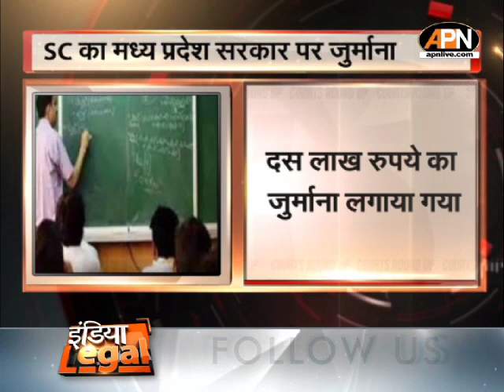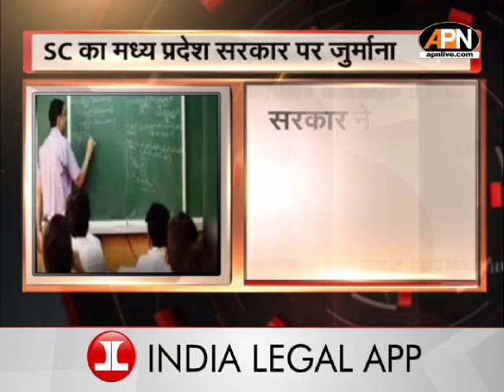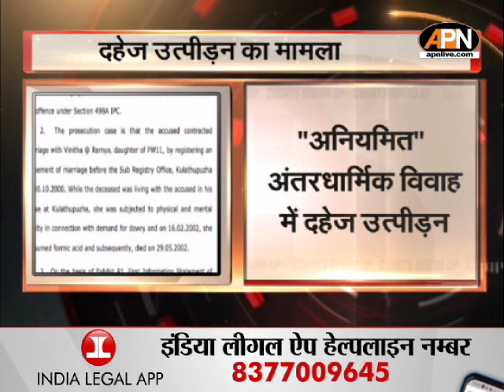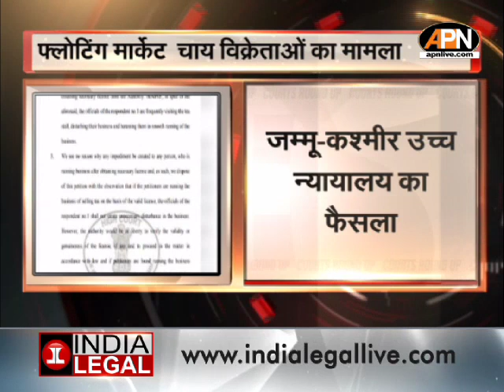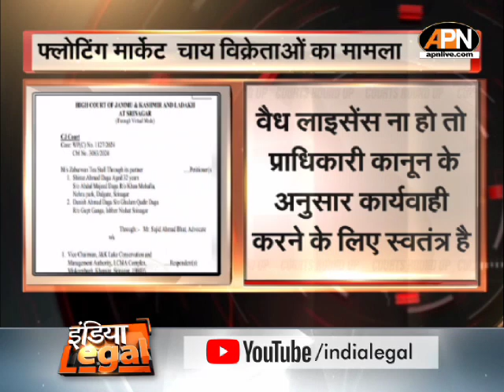सुकेश चंद्रशेखर की पत्नी को जमानत नहीं | June 17 | India Legal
सुप्रीम कोर्ट ने शुक्रवार को 200 करोड़ रुपये की जबरन वसूली के मामले में ठग सुकेश चंद्रशेखर की पत्नी लीना पॉलोज को जमानत देने से इनकार कर दिया.

सुप्रीम कोर्ट ने हाईकोर्ट के आदेश की अवहेलना करने और अनुबंध के आधार पर चयनित 'संविदा शिक्षक' को वैध नियुक्ति से इनकार करने के लिए मध्य प्रदेश सरकार पर दस लाख रुपये का जुर्माना लगाया है.

बॉम्बे हाईकोर्ट ने पुणे पोर्श दुर्घटना मामले में नाबालिग आरोपी की बुआ की बंदी प्रत्यक्षीकरण याचिका पर सुनवाई करते हुए उसे तत्काल राहत देने से शुक्रवार को इनकार कर दिया है.

जिला उपभोक्ता विवाद निवारण आयोग, दक्षिण मुंबई की खंडपीठ ने एयर इंडिया को सेवाओं में कमी और दोषपूर्ण सीटें प्रदान करने के लिए अनुचित व्यापार प्रथाओं के लिए उत्तरदायी ठहराया. आयोग ने एयर इंडिया को शिकायतकर्ता को 80 हजार रुपये का मुआवजा देने के साथ-साथ उसके द्वारा 20 हजार रुपये की मुकदमेबाजी लागत का भुगतान करने का निर्देश दिया.